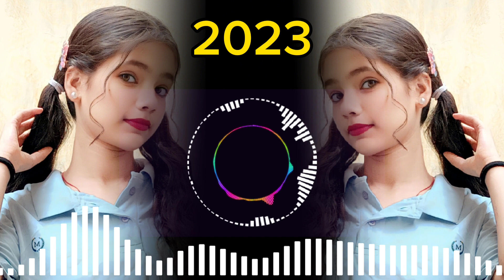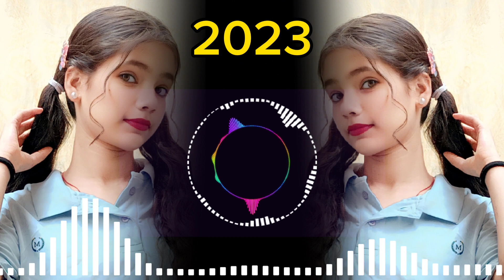DJ SONG KONCHUP92 RINGTONE SONG DJ KONCH FREE FIRE ATTITUDE RINGTONE SONG ✅🔥🎶